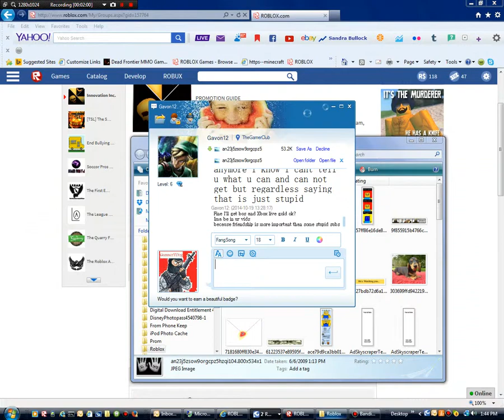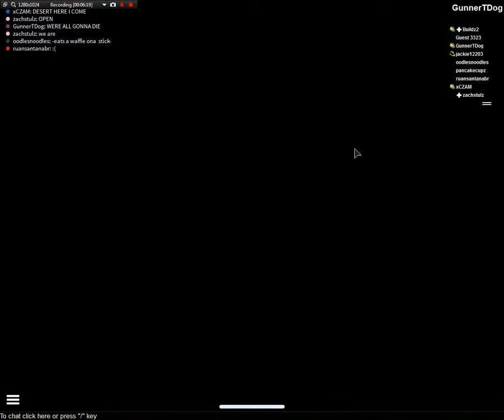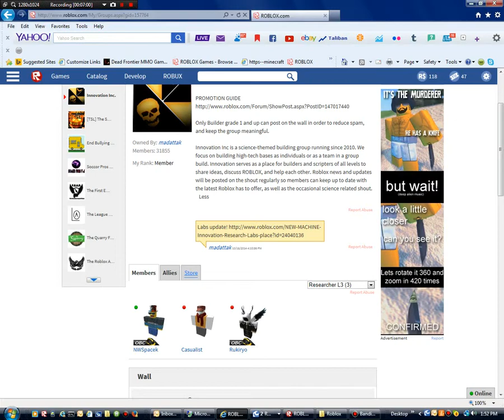Innovation Lab:Core Explosion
Hey guys i might make this a innovation lab series and the core explosion will be our first video.